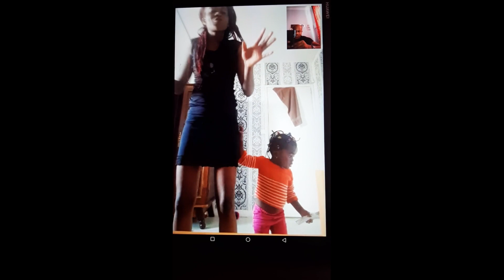Confession :: I Am goddess From Marine Kingdom She Is My Princess I Entered Her Through Her Mother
Where the light of God is, darkness has no hiding place. The light of God expels all the shades of darkness in the life of God’s people, bringing healing, deliverance and all of God’s blessings.

   Peniel Eternal City Ministries Is An Online Core Prophetic, Deliverance, Healing, Counselling, Prayer, Impartation Ministry With A Strong Words Of GOD Through The Name JESUS CHRIST
Isaiah 61:1
“The Spirit of the Lord God is upon Me, Because the Lord has anointed Me To preach good tidings to the poor; He has sent Me to heal the brokenhearted, To proclaim liberty to the captives, And the opening of the prison to those who are bound; Jesus is Lord!

Our WhatsApp Prayer Line Number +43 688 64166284 WhatsApp Only For Counselling Healing Deliverance & A Word From God Almighty

2 Corinthians 9:10 Now may He who supplies seed to the sower, and bread for food, supply and multiply the seed you have sown and increase the fruits of your righteousness,